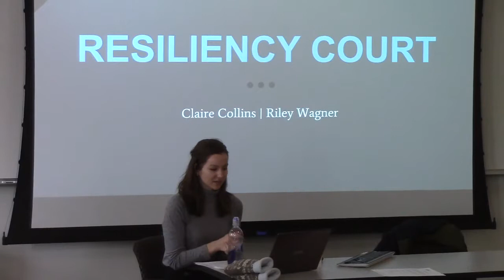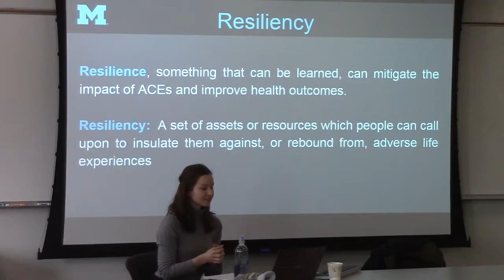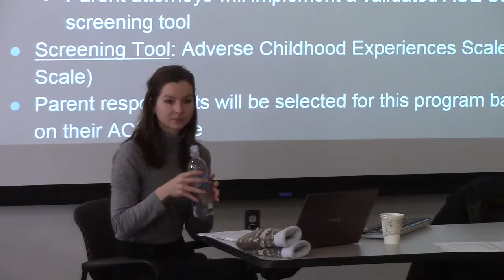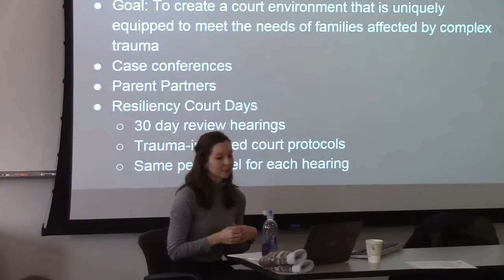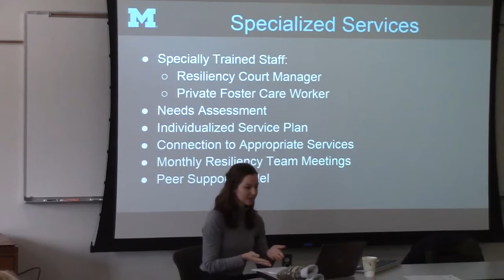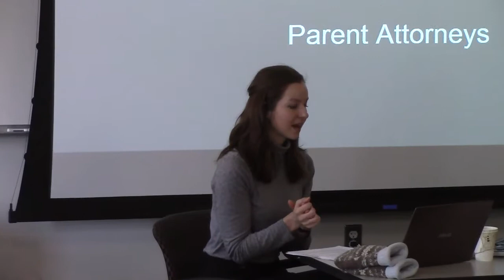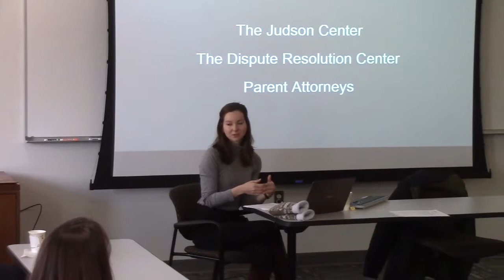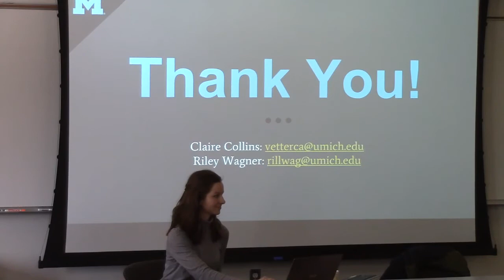Claire Collins: Resiliency Court, 2/7/2018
Claire Collins, a third year student at the University of Michigan Law School, describes "Resiliency Court," a specialty child welfare docket designed by a team of graduate students and professors at the University of Michigan, Judge Connors, and Referee Butterwick. This was presented at the February 7, 2018, monthly brown bag lunch of the Dispute Resolution Center (DRC) in Ann Arbor, Michigan.